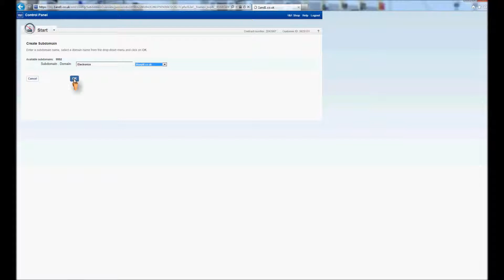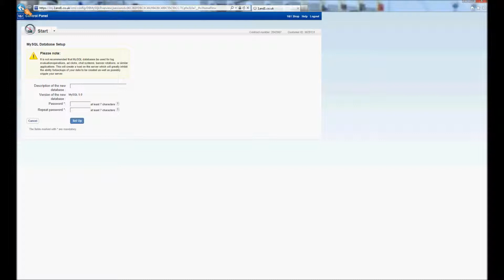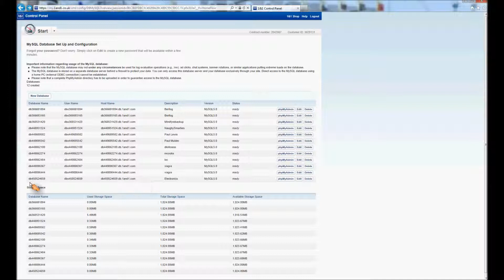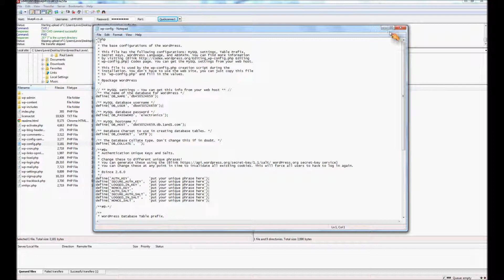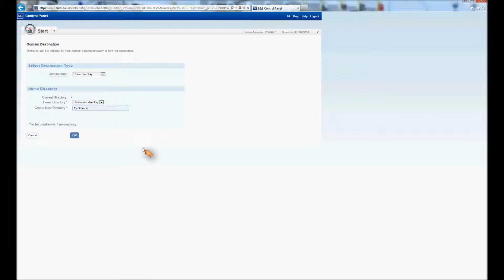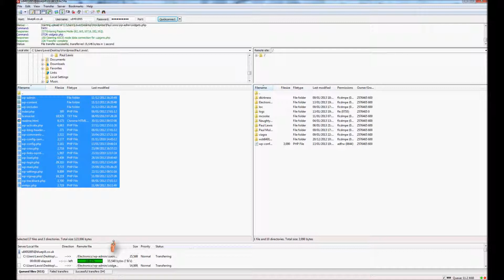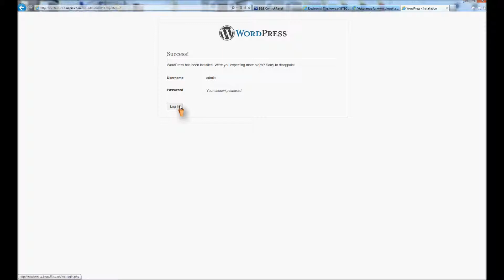Installing a Subdomain on 1 and 1 with Wordpress.wmv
I had a few headscratching moments doing this. When I finally solved it, I thought I would share the things I learned.